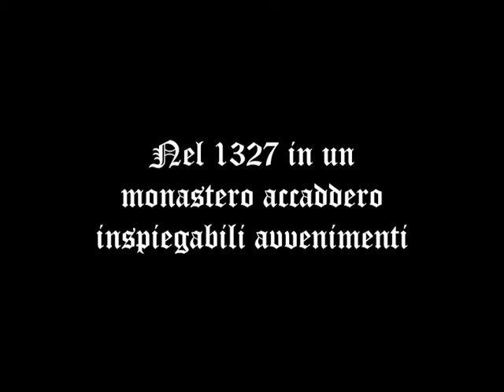6. “Il nome della rosa”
di Michele Scoponi – Leonardo Bracalenti – Francesco Intorre – Nico Zagaglia - III D Liceo Artistico Cantalamessa Premio click Macerata Racconta Giovani - sezione booktrailer